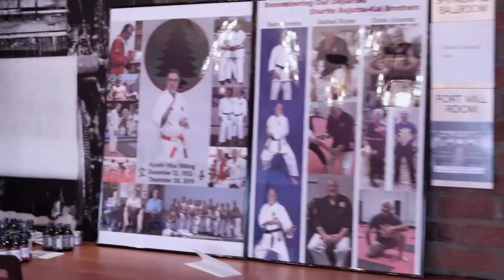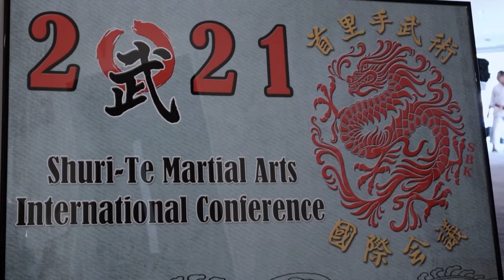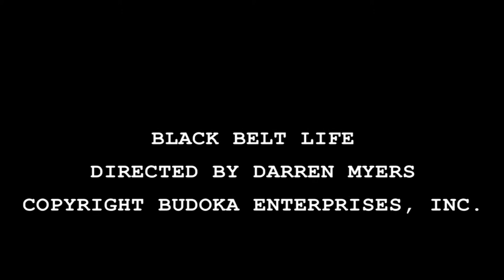Shurite Conference 2021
The Shuri-Te Martial Arts International Conference is a gathering of some of the best Martial Artists from across the globe.  No matter what style or form of combat training you desire, there is something for everyone with 40 or more master level instructors willing to share any and all of their knowledge.  Kyoshi Troy Price is a marvelous host and organizer of the event and makes everyone feel welcome.  This event should be one of every serious Martial Arts practitioners' annual outings to increase their knowledge and take their skills to higher levels.  Please enjoy this highlight video of excerpts from the 2021 Shuri-Te Martial Art International Conference.